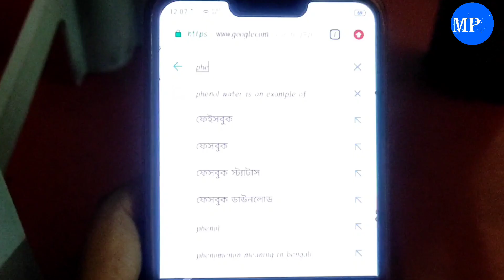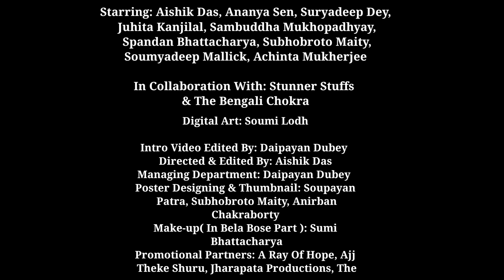MISCHIEFS IN ONLINE CLASSES | COMEDY VIDEO | MEDIA PRODUCTIONS | AISHIK DAS | THE BENGALI CHOKRA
Starring : -
Aishik Das
Ananya Sen
Suryadeep Dey
Juhita Kanjilal
Sambuddha Mukhopadhyay
Spandan Bhattacharya
Subhobroto Maity
Soumyadeep Mallick
Achinta Mukherjee

1.Stunner Stuffs
2. The Bengali Chokra

Written By : -
1. Jyotirmoy Roy
2. Aishik Das

Digital Art : -
1. Soumi Lodh

Edited By : -
1. Daipayan Dubey
2. Aishik Das

Directed By : - Aishik Das

Managing Department : -
Daipayan Dubey

Poster Designing & Thumbnail : -
1.Soupayan Patra
2. Subhobroto Maity
3.Anirban Chakraborty

Makeup Artist ( for Spandan Bhattacharya in as Bela Bose ) : -
1.Sumi Bhattacharya

Management Head , Technical Department : -
1. Daipayan Dubey
2. Arghya Nath

Promotional Partners : -
1. A Ray Of Hope
2. The Bongers
3. Jharapata Productions
4. Ajj Theke Shuru